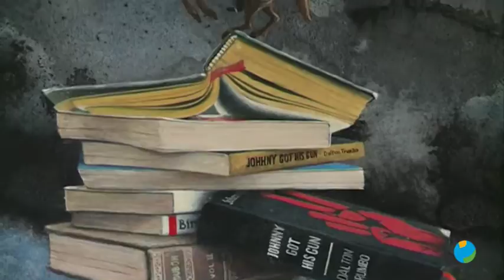30/11/2018 Último día de la refresh week de la UCAM